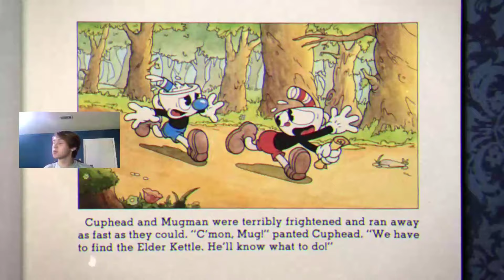It’s back... | Cuphead part 1